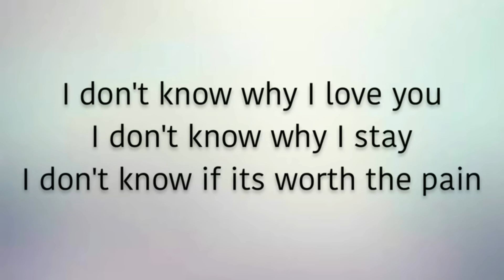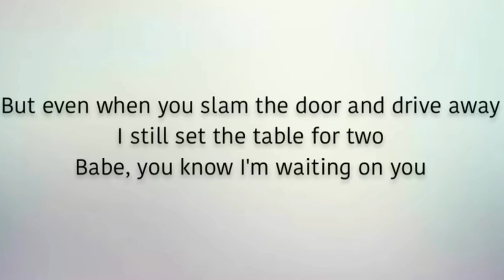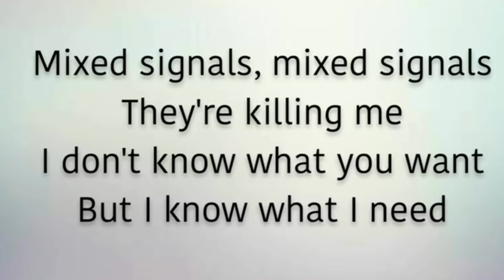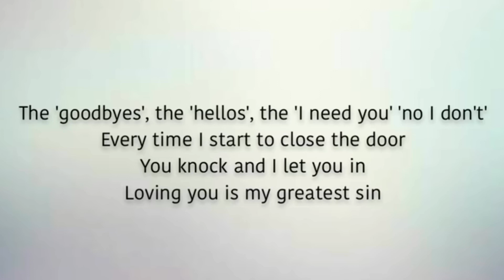Life and love are full of mixed signals. This is for those who know